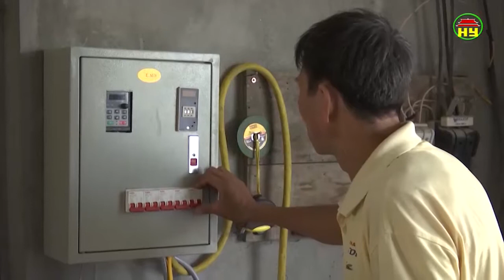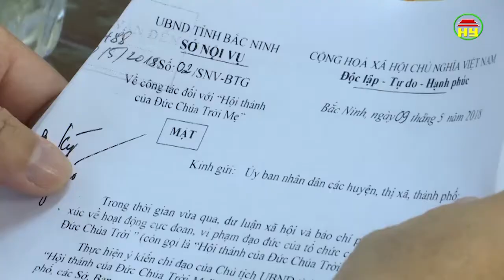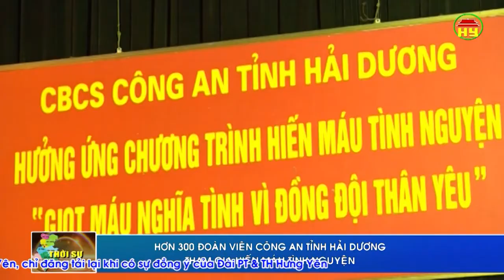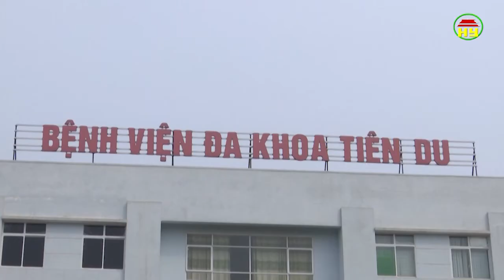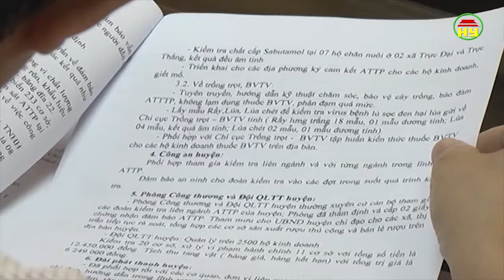Thời sự Đồng bằng sông Hồng thứ 3 ngày 15/5/2018.